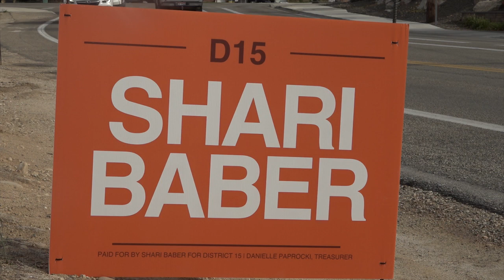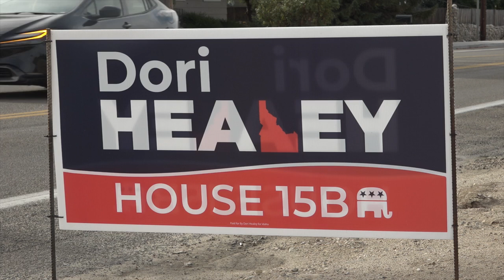District 15B candidates discuss their experience and key issues